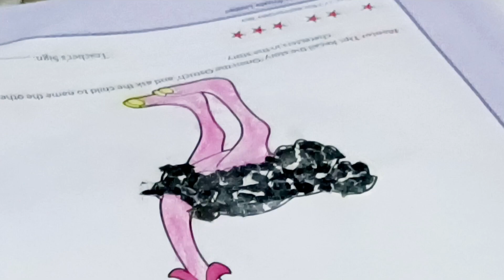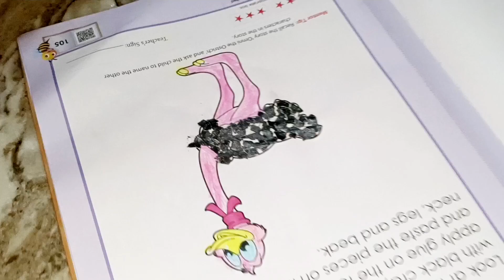bengali lifestyle আজ মেয়ের হিন্দি বলা শুনে আমি অবাক হয়ে গেলাম